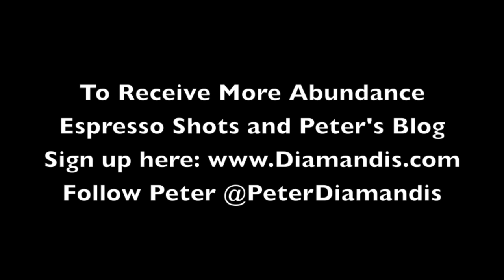Peter's Abundance Espresso Shot #17: Visual Sensors as Major Disruptive Technologies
For more Abundance Espresso Shots and Peter's blogs, sign up

Peter's Abundance Espresso Shot is a new video series with author, entrepreneur and innovation expert Peter Diamandis that features Peter's insights on business. In this video, Peter discusses how major disruptive technologies, such as google glass are using visual sensors that will change the way we gather data.